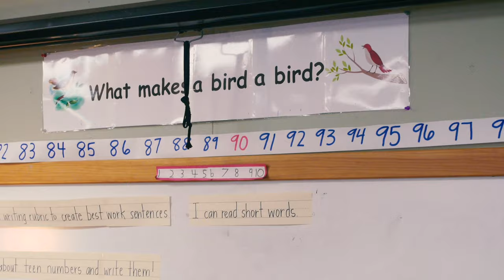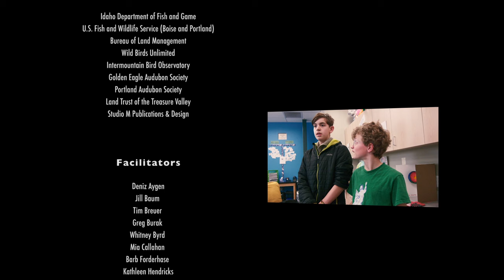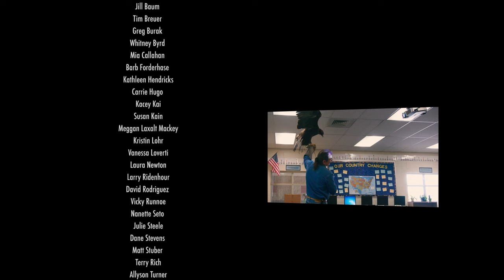Bird by Bird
'Bird by Bird' describes the desire to connect Idaho and Oregon students with nature through bird feeding, bird watching, and citizen science. HQ-vjo